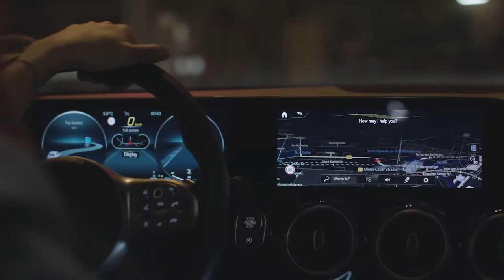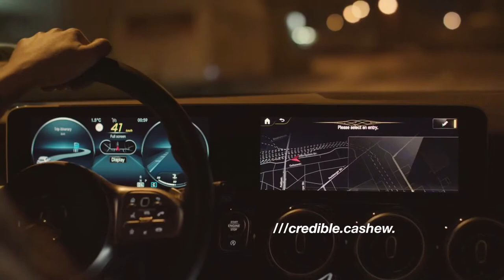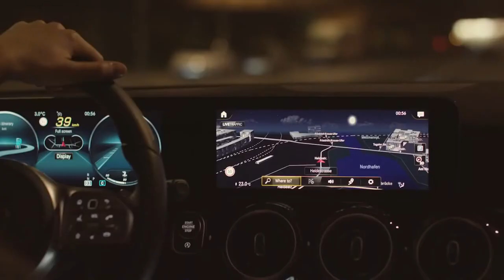Mercedes Benz and what3words Berlin’s Secret Spots